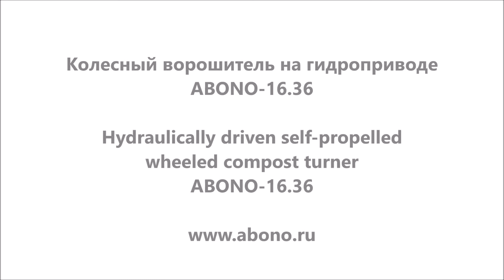Обзор ворошителя компоста ABONO-16.36 на колесном ходу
Обзор самоходной ворошительной машины  ABONO-16.36, используемой для компостирования органических отходов (навоз, помет, органика из ТКО/ТБО, барда, ОСВ, активного ила, лесопарковых и других биогенных отходов).

Помимо традиционного использования самоходных ворошителей, они также могут использоваться для рекультивации нефтезагрязненных земель, сушки угля и биосушки RDF топлива из органических отходов.

Самоходный ворошитель (аэратор) ABONO-16.36 дополнительно может быть укомплектован системой увлажнения сырья включающей радиоуправляемый шланговый транспортировщик, системой впрыска ферментов и системой укрытия буртов мембраной во время ворошения. При использовании активного (с ворошением) мембранного компостирования с использованием самоходного ворошителя, обезвреживаемое сырье не только хорошо перемешивается и измельчается, но также укрывается мембраной, которая защищает компостируемые отходы от лишней влаги, теплопотерь и помогает фильтровать отходящие газы.

ООО "ОБЕЗВРЕЖИВАНИЕ ОТХОДОВ"
Москва, Россия
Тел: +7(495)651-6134